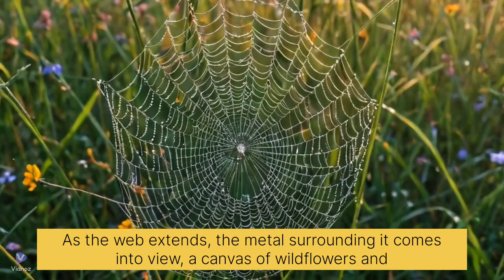Building the Perfect Web IIbest niches to make money on youtube#youtubeusa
60 minutes australia youtube,how to grow your facebook page following,best places to live,how to grow facebook page organically,60 minutes youtube,effective ways to get usa and uk freelance clients,read choi youtube channel,how to get more engagement on facebook business page,us places to live,how to expand your freelance business to the usa and uk,attracting uk clients as a freelancer,freelancerstrategies

**Niche:** **Building the Perfect Web
high cpm niche youtube
**Brief Description:**
In this video, we dive into the best money-making YouTube niches in the USA, helping creators identify the most profitable content categories. From tech reviews to finance tips, discover how to build the perfect website that complements your niche and maximizes earnings.

**SEO Optimized Title:**
Best Niches to Make Money on YouTube USA | How to Build the Perfect Website

*SEO Description:**
Looking to make money on YouTube in the USA? Learn the top-performing niches like tech, finance, and lifestyle, and how to build a perfect website to boost your earnings. Start your YouTube journey with these profitable content ideas.